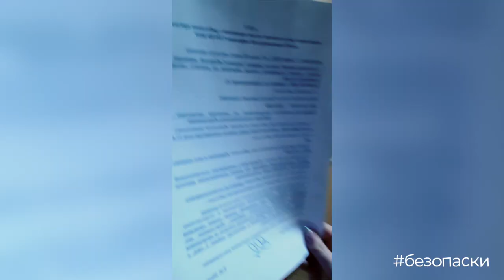безопаски — Советы на каждый день — Безопасность на физическом уровне | BIS TV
Как защитить ваши устройства от кражи данных — в новом сборнике советов по итогам флешмоба безопаски. Советами делятся: Роман Жуков, Евгения Колодина, Екатерина Силантьева.

Как обезопасить домашнюю Wi-Fi-сеть, поменяв несколько настроек домашнего роутера — и от чего это вас защитит? Какие аксессуары не дадут злоумышленникам списывать деньги с вашей банковской карточки? О чем необходимо помнить, если вы пользуетесь принтером, расположенным в зонах общего доступа? Следуйте советам профессионалов и будьте бдительны!

0:00 Безопасность на физическом уровне
0:06 Совет Романа Жукова
1:56 Совет Евгении Колодиной
3:09 Совет Екатерины Силантьевой

BIS TV благодарит всех участников, зрителей и распространителей флешмоба — вы сделали важное и полезное дело!